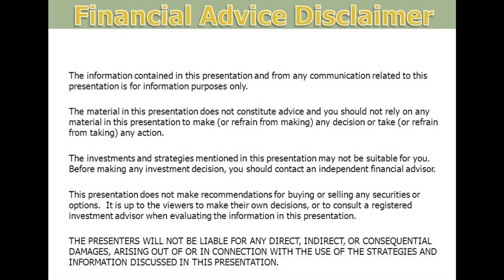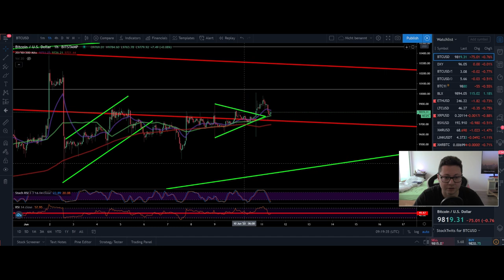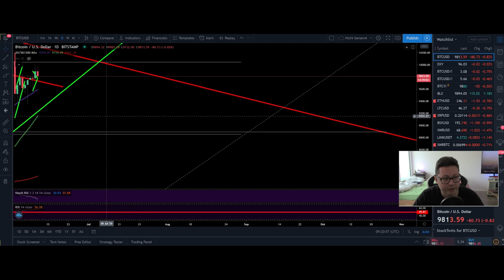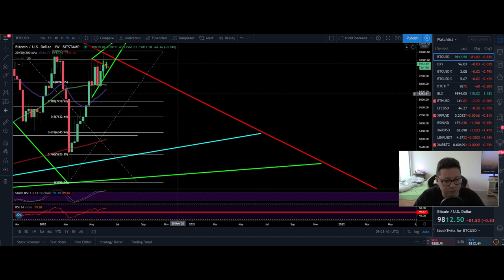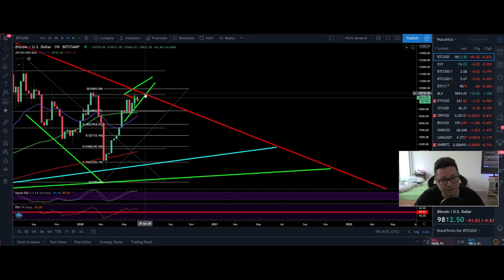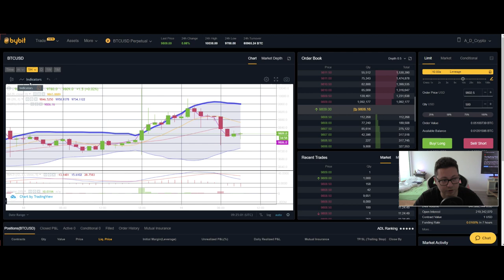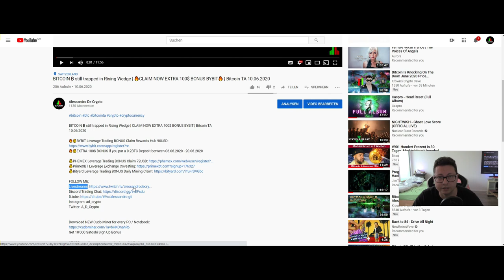BITCOIN ₿ to follow SP500?? ¦ SP500 Futures DROPPING ¦ 🔥EXTRA 100$ BONUS🔥 ¦ Bitcoin TA 11.06.20